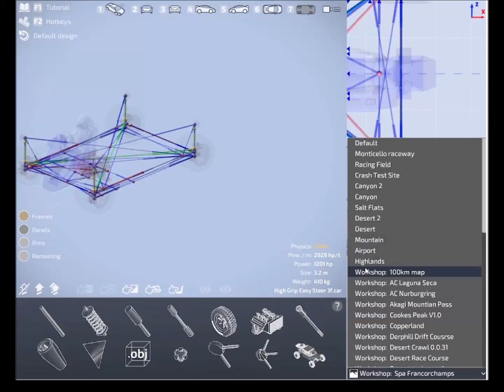High Grip Easy Steer Suspension 2 on Highlands Map(Dream Car Builder)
Here i show the new improved High Grip Easy Steer Suspension 2 racing on the Highlands Map. My best times has been done by an AWD Car. This car is not much behind even in the first attempt.

The High Grip Easy Steer Suspension 2 is a more simple car without much complexity. has been build to be able to race on races with stricter restrictions. For this i equipped this car with a minimal number of parts. It has 4 shocks and 2 rods (to steer all 4 wheels) and the engine can be downscaled without shifting the center of mass. While being built simple this car has still some nice features. The most important aspect is the very nicely working suspension, which works under multiple conditions.